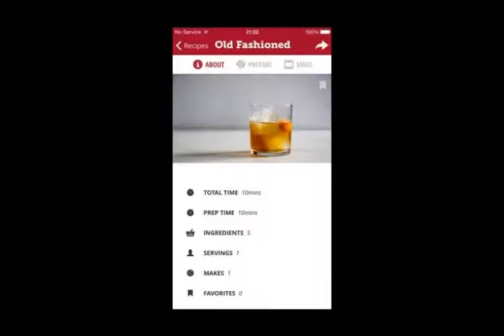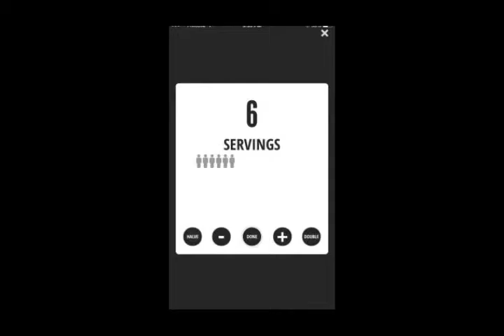Drop iPhone app First View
Drop's audience has been somewhat limited since it launched late last year, though, as its recipe app was only compatible with iPads.